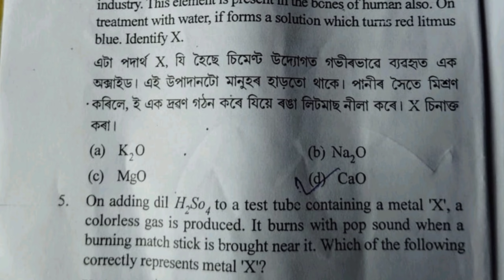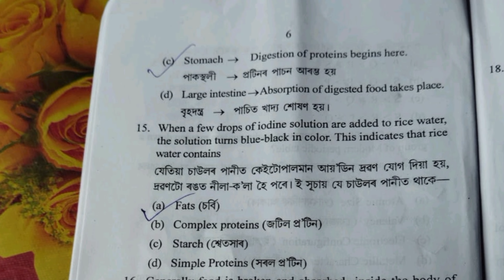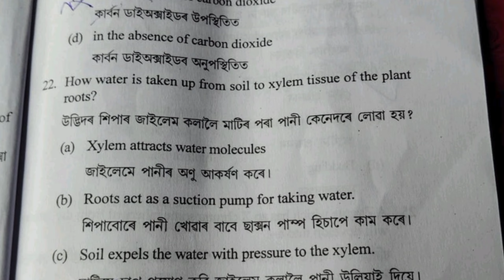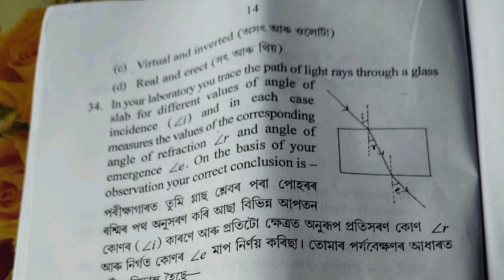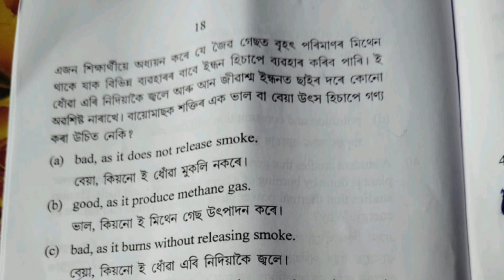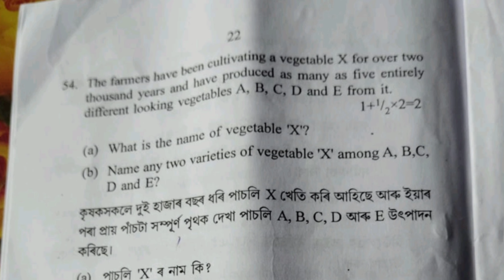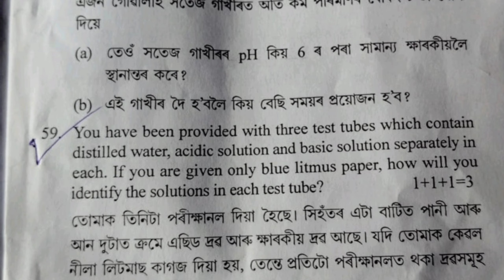Class 10 Half Yearly Science Question Paper 2024 | Half Yearly Bigyan Question paper 2024 Class 10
class 10 half yearly science question paper 2024
class 10 science haf yearly question paper 2024
half yearly exam class 10 science 2024 question paper
class 10 science halfyearly question paper 2024
class 10 half yearly assamese question paper 2024
class 10 half yearly question paper 2024 social science